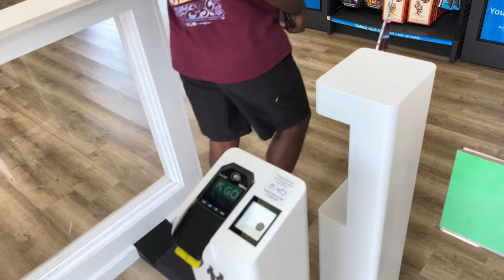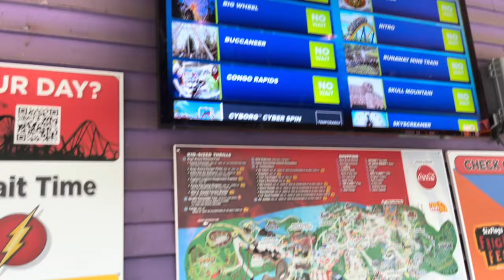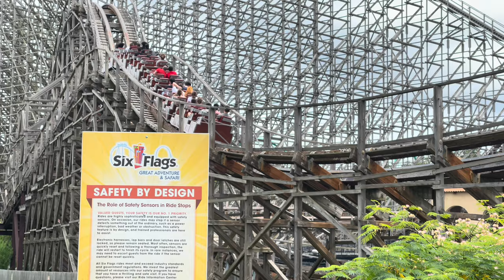We Got DRENCHED on Congo Rapids at Six Flags GAdv + New Quick6 Automated Store Walkthrough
Hey guys, today we’re back at Six Flags Great Adventure to check out the all new Quick6 fully automated store with no employees! Also we got totally drenched on Congo Rapids. I think they turned the water level up or something. Great on a hot day!